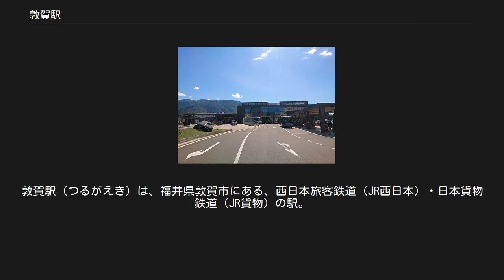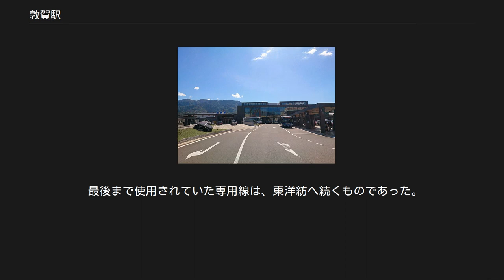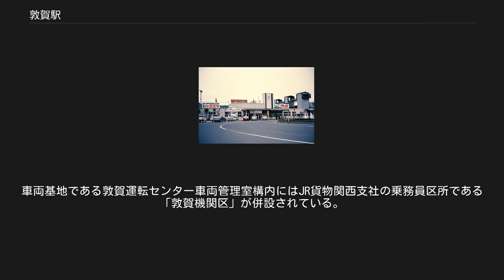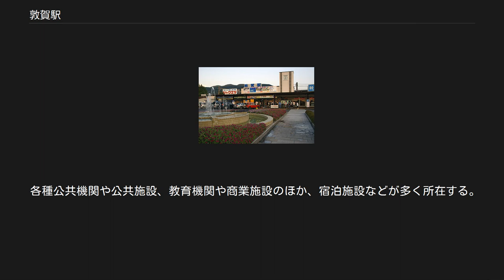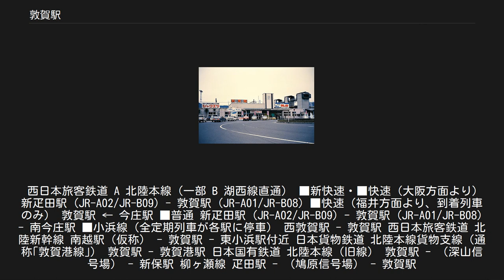敦賀駅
敦賀駅（つるがえき）は、福井県敦賀市にある、西日本旅客鉄道（JR西日本）・日本貨物鉄道（JR貨物）の駅。
 JR西日本金沢支社の敦賀地域鉄道部が管理する直営駅で、日本海側の港町として栄えた嶺南地方にある敦賀市の主要駅。
 駅前には都奴賀阿羅斯等（つぬがあらしと）の銅像、駅前通りには港町に因み宇宙戦艦ヤマト（ヤマトよ永遠に）および、鉄道の町に因み銀河鉄道999の銅像がそれぞれ設置されている。
 隣の南今庄駅とは、北陸トンネルを挟んで16.6km離れており、JR西日本の在来線で最も駅間距離が長い区間である。
 北陸本線を所属線としており、当駅が起点となる小浜線を含め2路線が乗り入れている。
この2路線に加えて、2つ隣の近江塩津駅から分岐する湖西線の列車も多数乗り入れ運行系統上の終着駅となっている。
そのため駅ナンバリングにおいては北陸本線と湖西線の2線の駅ナンバーを持ち、北陸本線がJR-A01、湖西線がJR-B08である。
 このほか、当駅からは敦賀港駅へ通じる北陸本線貨物支線（通称「敦賀港線」）が分岐していた。
この支線はJR貨物の第一種鉄道事業路線であったが、2009年3月いっぱいで貨物列車の設定がなくなり踏切の線路が埋められて、事実上休線となっていた。
その後、2019年4月に正式に廃線となった。
（JR貨物は北陸本線の第二種鉄道事業免許を有している） 民営化間もない敦賀駅（1987年4月） 詳細は「北陸本線#米原駅 - 敦賀駅間の輸送改善」および「湖西線#直流化工事」を参照 北陸本線の長浜駅と当駅までと、湖西線の永原駅と近江塩津駅までの直流電化への変更が滋賀県と福井県が主導となって決まり、2003年4月に工事協定を結び、同年10月26日に着工した。
工事は2006年9月23日深夜から9月24日未明にかけて行われた電気設備切替工事をもって完了し、同年10月21日から京阪神方面との新快速をはじめとする直流電車の直通運転が始まった。
これにより、朝8時台の福井行き1本以外の普通列車は、当駅で系統が分断された。
 従来は、北陸本線長浜駅 - 虎姫駅間と湖西線永原駅 - 近江塩津駅間にあったデッドセクションが、当駅北3.9km地点（北陸トンネル敦賀側坑口から200m）に移設された。
 敦賀市都市計画マスタープランでは北陸新幹線敦賀駅駅舎整備事業と平行して現在工場と農地が広がる木の芽川右岸を開発、中高層の高度利用も考慮した住宅地および商業地を整備する計画が存在するようだが、木の芽古道（旧北陸道）の歴史資源保全や森林保全から具体化に至っていない。
 改修前の駅舎（2007年9月） 当駅は完成から半世紀近くに渡り供用が続けられてきたが、2009年から2010年にかけて敦賀市が事業主体となって駅舎改築が検討されていることが明らかになった。
概要は以下の通り。
 しかし、2007年末頃から北陸新幹線の敦賀駅までの延伸を考慮し、「新幹線の状況が決まらない以上、駅舎改築には同意できない」とJR西日本が表明し、駅舎改築計画は事実上凍結された。
その後、現駅舎を大規模リニューアルする案が浮上、2008年11月25日に開かれた「敦賀駅周辺整備構想策定委員会」でその方針が明らかとなった。
概要は以下のとおりである。
 費用は約6 - 8億円と見込まれ、2009年度当初予算へ盛り込んでJR西日本が2009年度に着手するバリアフリー化工事と同時着手、2年の工期をめどに同時完成を目指すとしていた。
その後、駅舎デザインに関して市民からの提案があり計画は少々延期されたものの、2010年5月頃から仮駅舎を建設、10月22日に仮駅舎の使用を開始した。
旧駅舎（待合室辺り）は解体された後、敦賀市が2013年の完成予定で建設する。
 2014年4月5日、「敦賀駅交流施設オルパーク」が開館した。
 なお、これらのバリアフリー設備については2012年12月16日に使用が開始された。
 ホーム コンコース 切欠きホーム1線と島式ホーム3面6線のホームを有する地上駅で、ホーム間はエレベーターを有する跨線橋で連絡している。
 駅構内にはコンコースにみどりの窓口のほか、自動改札機・タッチパネル式自動券売機、オルパーク内に売店（セブンイレブンハートイン）・化粧室・屋内待合室などが設置されている。
この...